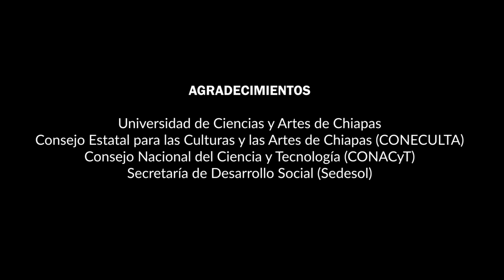Juventudes Música y Diversidad Cultural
Experiencias Creativas y Artísticas entre Juventudes del Sureste Mexicano

Este video es el resultado de un proyecto de la Línea de Investigación "Culturas Urbanas y Alteridades" integrado por la Dra. Flor Marina Bermúdez Urbina, Martín de la Cruz López Moya, Astrid Maribel Pinto Durán y Efraín Ascencio Cedillo (†),  apoyado por la Secretaría de Desarrollo Social (Sedesol), el Consejo Nacional de Ciencia y Tecnología (CONACyT) y la Universidad de Ciencias y Artes de Chiapas a través del Centro de Estudios Superiores de México y Centroamérica (UNICACH-CESMECA).